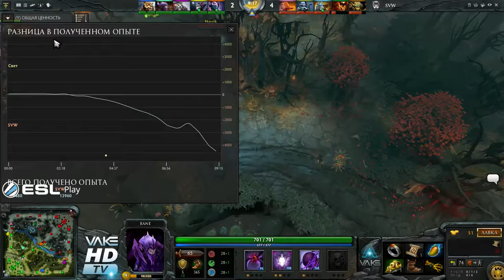NVIDIA Dota 2 Cup Series Qualifier #5 CIS - 3